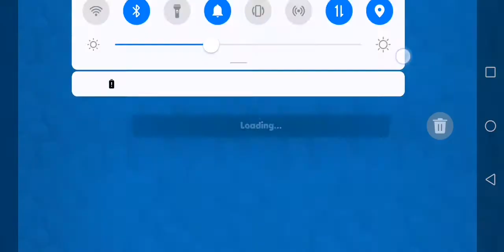zooba gameplay 7